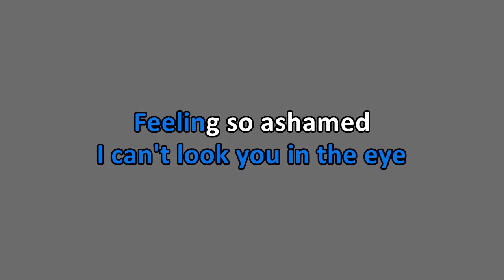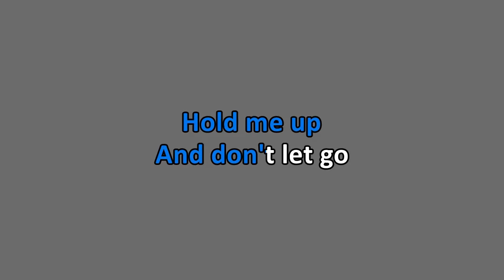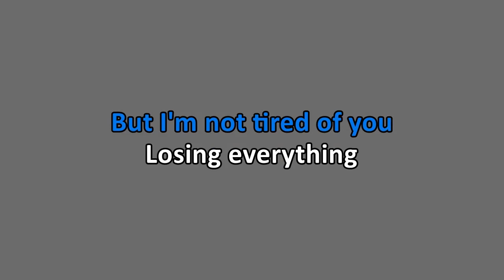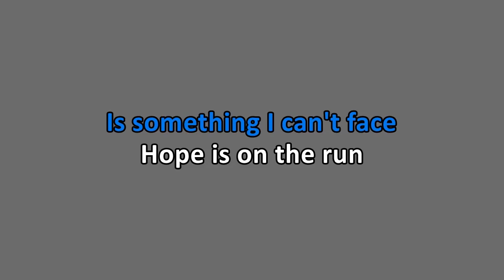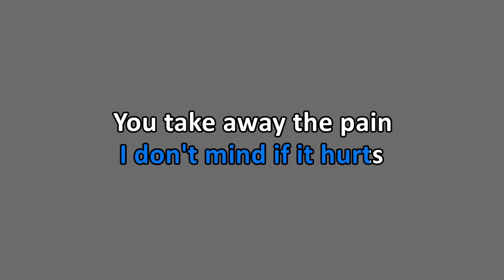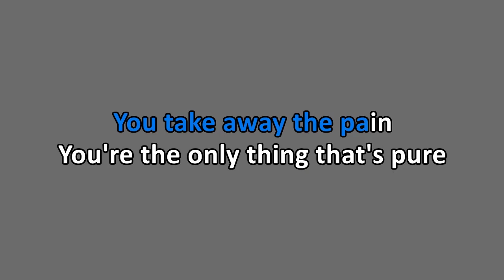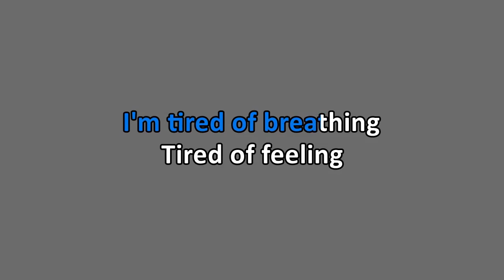The Exies - Tired of You (Karoake)